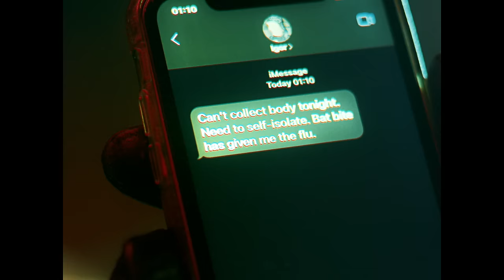Phoebe Green - Just A Game (Official Video)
CREW

DIRECTOR & EDITOR // NIALL TRASK // @nialltrask
PRODUCER & 1ST AD // DAN MATTHEWS // @thedanmatthews
DOP // DANIEL LILLIE // @daniel_lillie_dop
PRODUCER // IAIN MARTIN // @mccraymartin
GAFFER // YAN MURAWSKI // @yanmurawski99
FOCUS PULLER // SCOTT GRIFFITHS // @scott_dop
COSTUME DESIGNER // MARNIE PERKINS // @mmmmarnie
MINIATURES // EDIE LAWRENCE // @mildtremor
ART DIRECTOR // HUGO HARRIS // @hugoharris_art
COLOURIST // DAN LEVY // @danmaxlevy
POST PRODUCER // JAI MHACH DURBAN // @jaimhachdurban
POST STUDIO // RASCAL POST // @rascal.post
HMU & SFX // GEORGIA HOPE // @georgiahopemakeup
SENIOR HAIR STYLIST // EMMA TIERNEY // @emmavtierney
HMU ASSISTANT // HANNAH BUSST // @hannahisobelbusst
LOCATION // SEAN ROHR AT PLATFORM // @sean_rohr
DRIVER // RYAN POWELL
KIT HIRE // LIAM AT PROMOTION HIRE // @promotionhire

BTS // ALEXANDER WYLIE // @alexwylie11
DIRECTOR’S REP // SAM DAVEY // @samboydavey
DIRECTOR’S REP // POLLY MILLNER // @pollymillner
PRODUCTION // RAMSHACKLE PRODUCTIONS // @ramshackle.productions
LABEL // CHESS CLUB RECORDS // @chessclubrecords

CAST
ASTILE DOHERTY
ANNA FRASER
HILARY REEVES
KEVIN NOLAN
FELIX GUYER
KOBIE JORDAN

LYRICS

but i don’t think i mind it
even if i did, i’d do everything to hide it
every single time we bend and blur the line
pull me in, push you away
ask me to stay

take off my clothes, but don’t say my name
keep your mouth closed, this is just a game

call me when you get back late, i’ll let you know if i’m around
pretend i’m not anticipating the familiar sound

take off your clothes, nobody’s to blame
with our mouths closed, no one wins this game

hold my hands behind my back, bury my face
it’s better i can’t turn around and look at you anyway